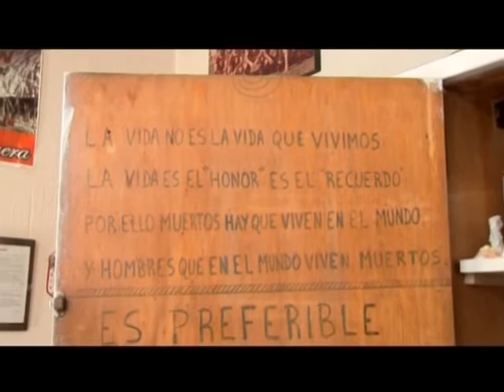Prepotencia de trabajo parte 4/7